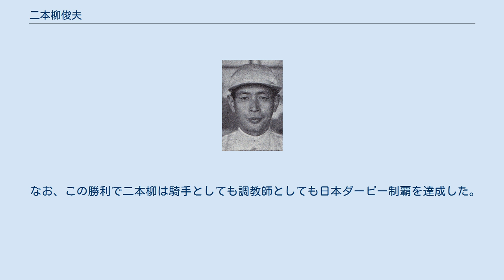二本柳俊夫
二本柳 俊夫（にほんやなぎ としお、1920年9月8日 - 2006年5月17日）は、日本の騎手（日本レース・倶楽部、日本競馬会、国営競馬、日本中央競馬会〈JRA〉）、調教師（日本中央競馬会）。
1932年、立野尋常高等小学校尋常科を卒業。
1992年4月、黄綬褒章を受章。
2004年、調教師顕彰者。
父は二本柳省三（騎手兼調教師）、兄は二本柳勇（騎手）と二本柳俊平（騎手）、弟は二本柳一馬（騎手、調教師）、子の二本柳俊一は調教師で、孫の二本柳壮は騎手である。
 1932年、横浜競馬場にある父・省三の厩舎で見習騎手となる。
1933年、兄・勇の厩舎へ移籍。
1935年、騎手免許取得。
 1940年に兵役に就くが体調を崩し翌1941年に兵役を免除された。
太平洋戦争の戦況が悪化し競馬開催が一時停止に追い込まれると、稲葉幸夫のもとで日本競馬会の運送業に従事。
戦後は進駐軍関係の仕事に従事するが、1946年に競馬界に復帰した。
 1947年、ヤマトナデシコで中山記念に勝ち重賞初制覇。
1955年にはオートキツで東京優駿（日本ダービー）を優勝。
 なお、1955年制作の大映映画『幻の馬』（トキノミノルをモデルとした作品）では脇役の騎手役として出演している。
 1957年に調教師免許を取得し、同年9月に厩舎開業。
翌1958年、開業2年目にしてオンワードゼアで天皇賞（春）、有馬記念を含む重賞4勝を挙げる。
 1980年代に調教師として全盛期を迎えた。
ホウヨウボーイ、アンバーシャダイ、シリウスシンボリといった名馬を相次いで手がけ、また勝利度数においても1980年から1982年にかけて3年連続で関東リーディングトレーナー、1982年には全国リーディングトレーナーの座を獲得した。
1997年2月28日に引退したが、これはJRAが調教師70歳定年制度を導入したためである。
 2004年には調教師顕彰者として殿堂入り。
2006年に肺炎のため死去した。
 シリウスシンボリ移籍事件 1985年春、シリウスシンボリの騎手起用をめぐって馬主の和田共弘と対立。
発端は二本柳厩舎主戦騎手であった加藤和宏騎乗のデビュー2戦目が斜行による失格、3戦目も第4コーナーで不利を受けての2着という結果に終わったため、これに不満を覚えた和田が岡部幸雄への乗り替わりを主張したことにある。
 元来、二本柳は管理馬の騎手には門下生を起用する調教師であった。
当時の和田は皇帝シンボリルドルフを所有し飛ぶ鳥を落とす勢いのオーナーブリーダーであったが、相手が誰であろうと主義を曲げることはなかった。
二本柳はあくまでも弟子を庇い、「不満があるならよその厩舎へ行ってくれ」と主張、これを受けて和田は畠山重則厩舎へシリウスシンボリを転厩させてしまう。
この行動は二本柳厩舎スタッフばかりでなく厩務員組合全体の反発を呼び、遂には調教師会が仲介に乗り出す事態にまで発展した。
結局シリウスシンボリは二本柳厩舎に戻され、その年の東京優駿（日本ダービー）を制覇。
加藤は師匠の思いに見事応えた。
 なお、この勝利で二本柳は騎手としても調教師としても日本ダービー制覇を達成した。
これは二本柳を含め3人（二本柳・大久保房松・橋本輝雄）しか達成していない記録である（大久保は騎手兼調教師としての記録）。
 通算2199戦451勝、重賞14勝 主な勝ち鞍 通算成績8042戦1043勝、重賞48勝 主な勝ち鞍 受賞 ※太字は門下生。